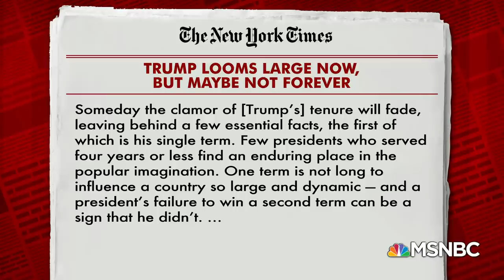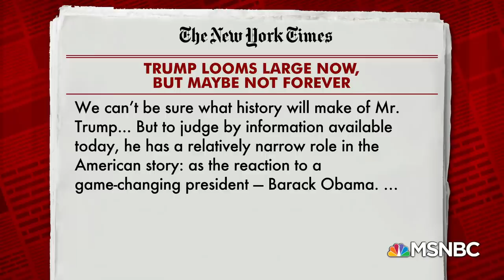Steve Inskeep: Will Trump Remain In The Popular Imagination? | Morning Joe | MSNBC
NPR's Steve Inskeep looks at if President Trump will 'sustain a place in the popular imagination' once his presidency is over. Aired on 11/30/2020.